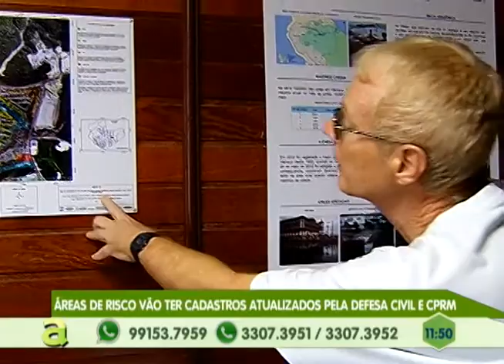07 municípios da calha do Juruá estão em alerta de cheia por causa das chuvas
03º BLOCO AGORA 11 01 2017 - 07 municípios da calha do Juruá estão em alerta de cheia por causa das chuvas